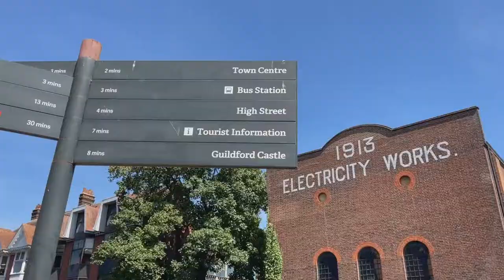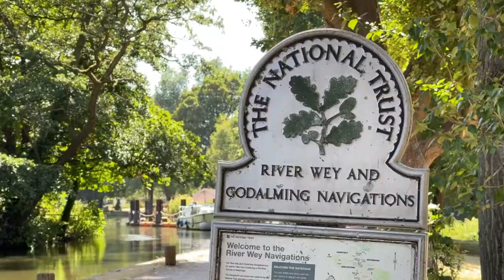Welcome to Guildford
Discover all Guildford has to offer.
To find out more about events, things to do and see in Guildford